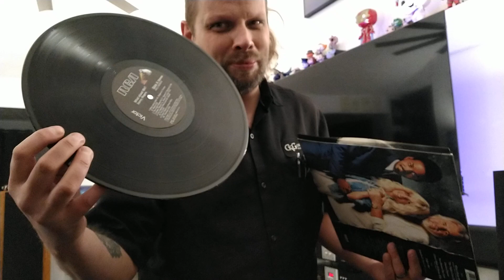Vinyl superiority complex.....gtfoh!